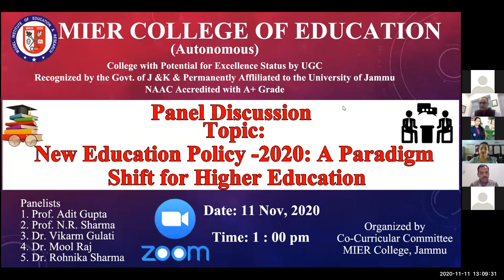Panel Discussion National Education Day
Panel Discussion National Education Day on 11th Oct. 2020